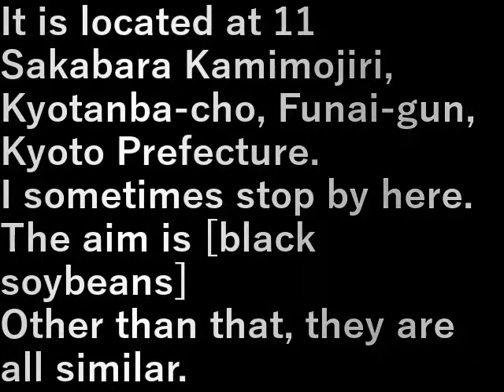道の駅 和 Road Station Nagomi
道の駅　和(なごみ)
京都府船井郡京丹波町坂原上モジリ１１にある。

ここはたまに寄ります。

お目当ては【黒豆】
それ以外はどこも似たり寄ったりだ。

It is located at 11 Sakabara Kamimojiri, Kyotanba-cho, Funai-gun, Kyoto Prefecture.

I sometimes stop by here.

The aim is [black soybeans]
Other than that, they are all similar.

設備屋の適当田舎暮らし